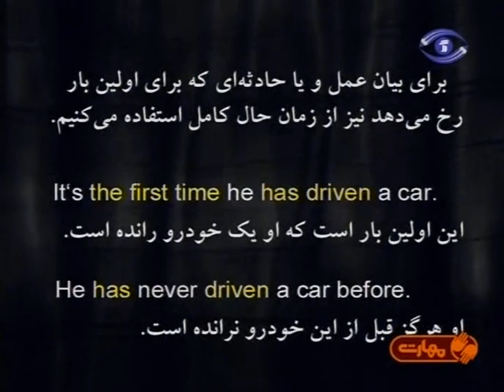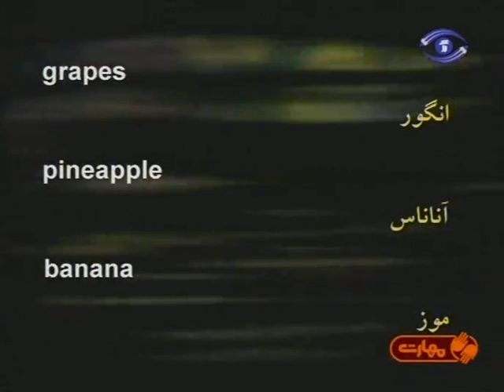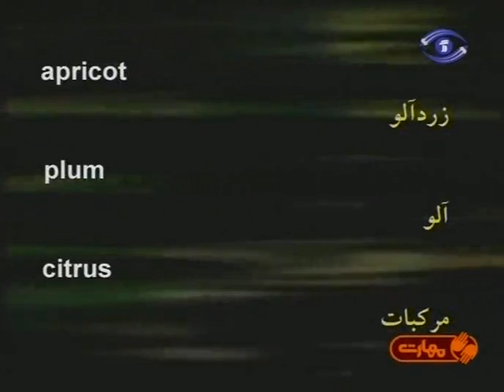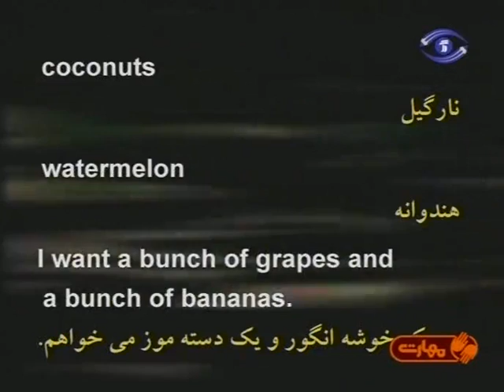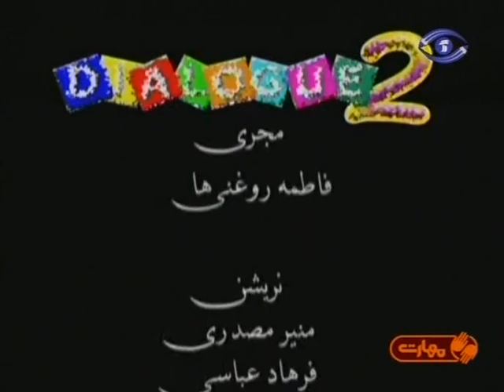آموزش انگلیسی نصرت